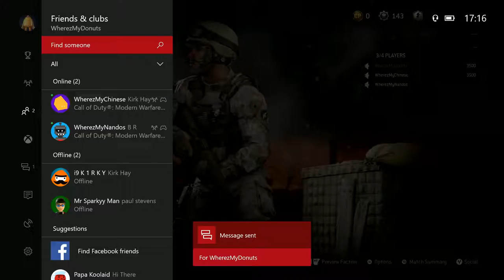Wherez My? Vs Ricksen is a veg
team gbs